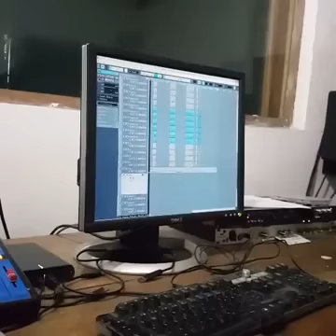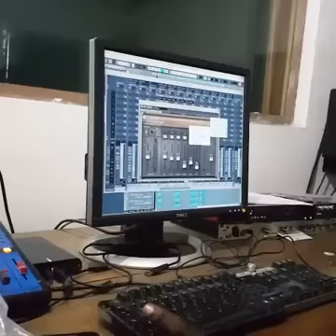Michel Bakenda - Bolamu ya Nzambe (Extrait)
Un titre du prochain album